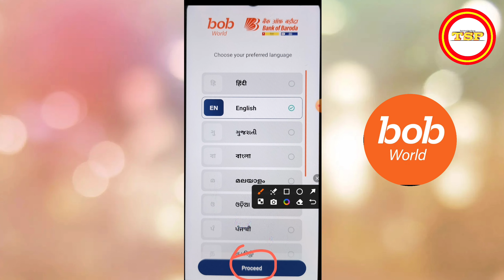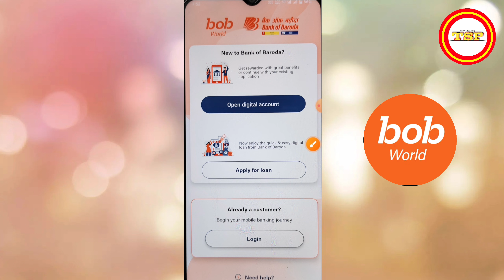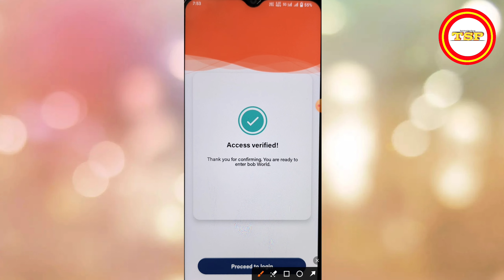Bob World Login kaise kare 2024 | Bob world login problem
Shiv pratap patel
shiv pratap